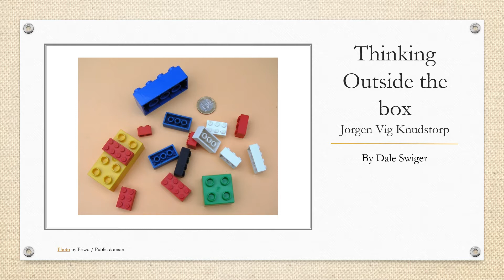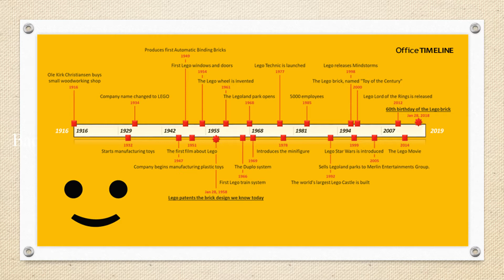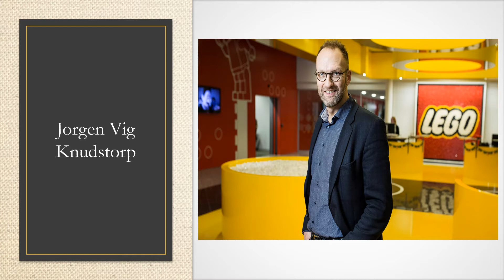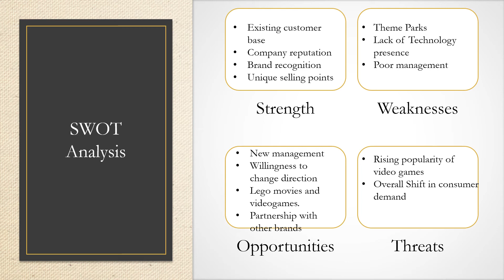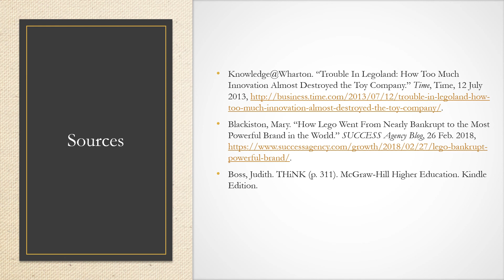Thinking outside the box - Jorgen Vig Knudstorp